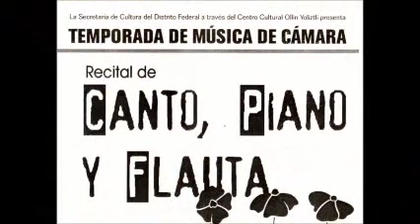Duo Transparencia: La volanta - E. Sanchez de Fuentes. Soprano Iris Zemva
Duo Transparencia and Soprano Iris Zemva.
Piano: Silvia Alonso Abreu, Flute: Diana Lopez Moyal